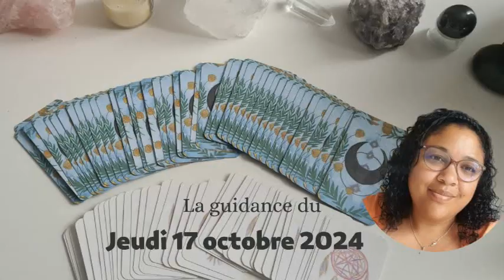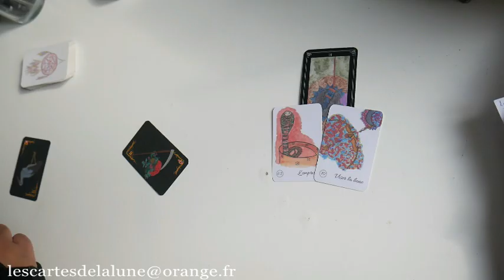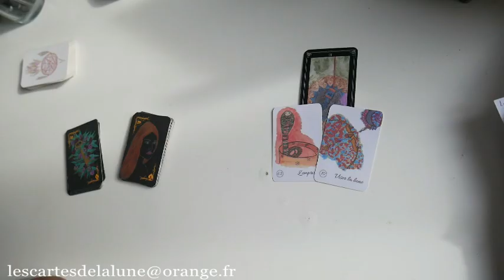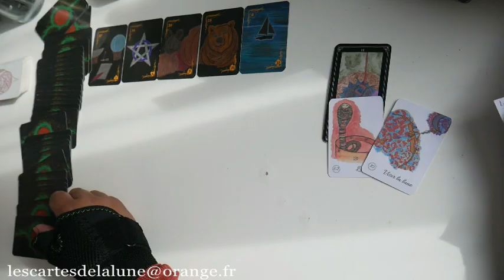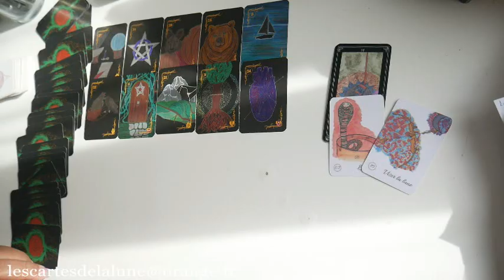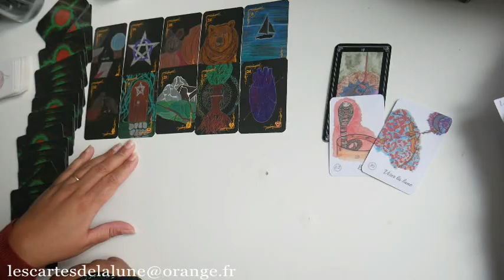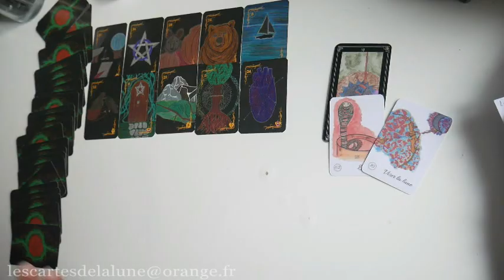🔮🍁 La guidance du jeudi 17 octobre 2024 🍂🔮